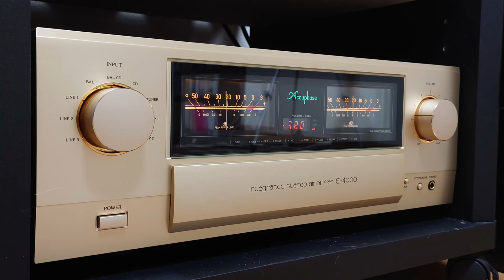【SONY SS-G7+Pioneer PT-R7】松田聖子 - ピンクのモーツァルト【Accuphase E-4000】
松田聖子さんのピンクのモーツァルト。
音源はEPです。
YAMAHAのGT-2000Lで再生です。
カートリッジはDI-301Ⅱ
SONYのSS-G7をAccuphaseのE-4000で鳴らしています。

スピーカーケーブルはあげぱん氏製作のVIABLUE SC-2。

スピーカーケーブル　VIABLUE SC-2